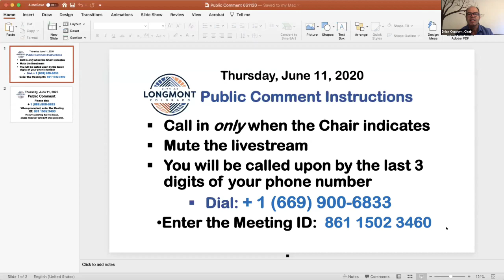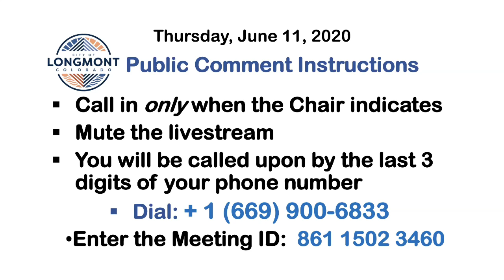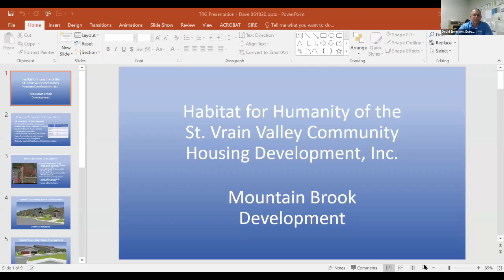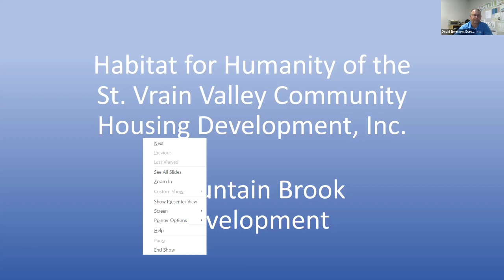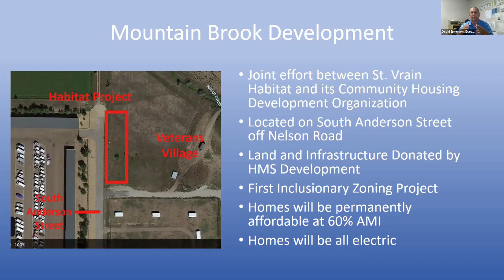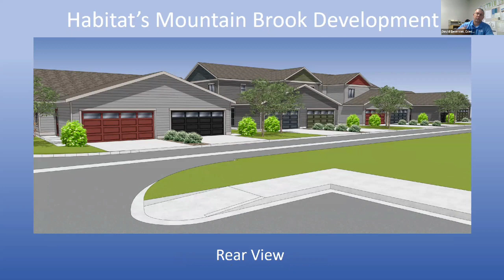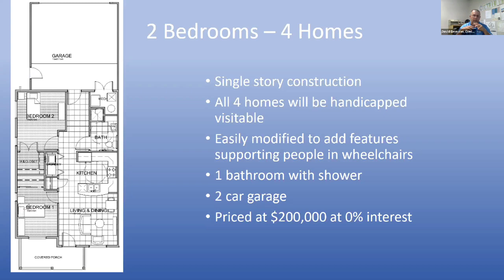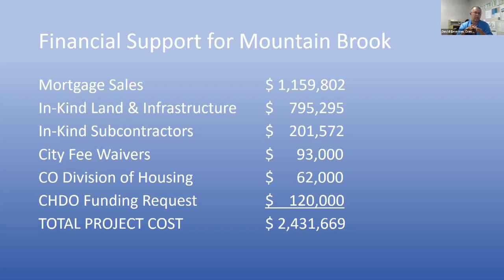Housing and Human Services Advisory Board June 11, 2020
The Longmont Housing and Human Services Advisory Board, formerly known as the Human Relations Commission, consists of nine (9) members from diverse segments of the community. Members are appointed for three (3) year terms.

The functions of the Longmont Housing and Human Services Advisory Board include:

Advise and assist the City Council in understanding housing and human service needs of the Longmont community

Review and evaluate the services and functions of the city-contracted and grant-funded housing and human services agencies that serve the Longmont community

Coordinate the funding allocation process for Human Service Funds, Community Development Block Grant, and
Affordable Housing Funds and advise the City Council of the agencies recommended by the Board to receive funding

Address other issues as delegated by the City Council.